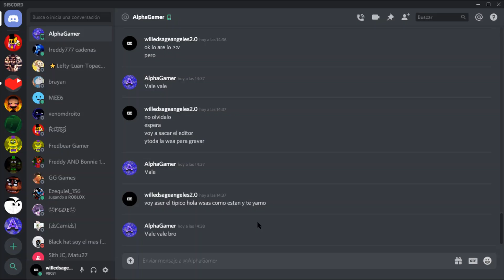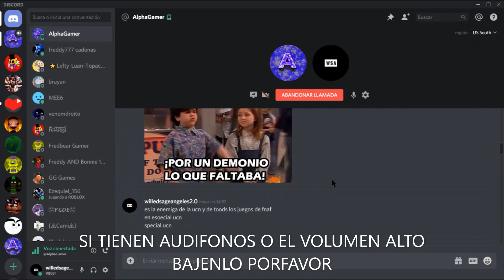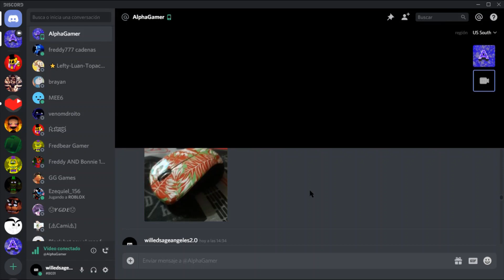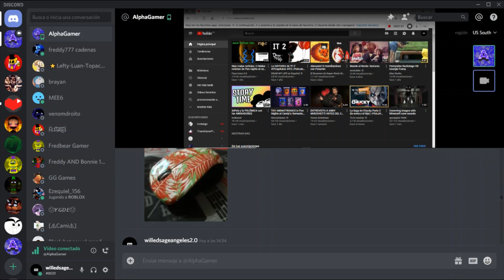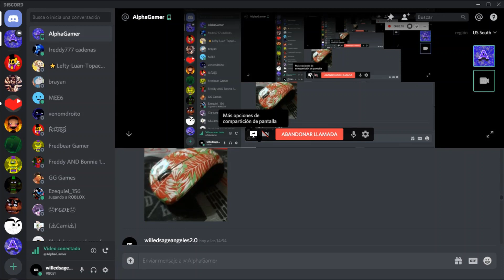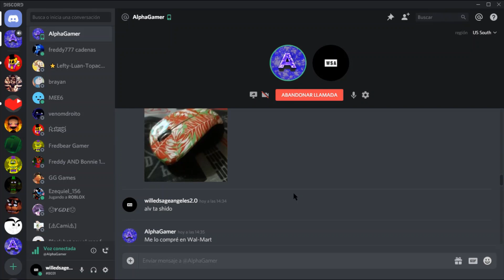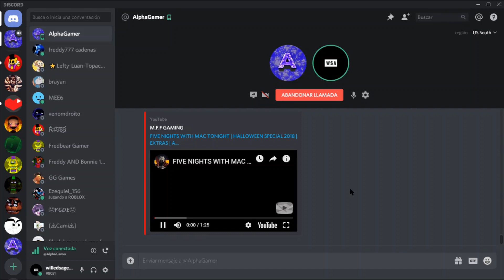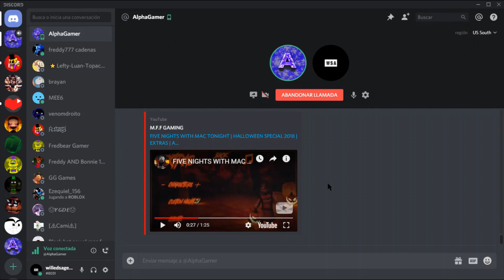Aqui ablando con el alphagritos agudos PRIMERA PARTE